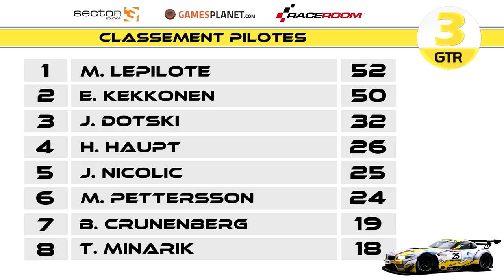Raceroom - Carrière #19 : Kekonnen, le finlandais volant ! [FR ᴴᴰ]